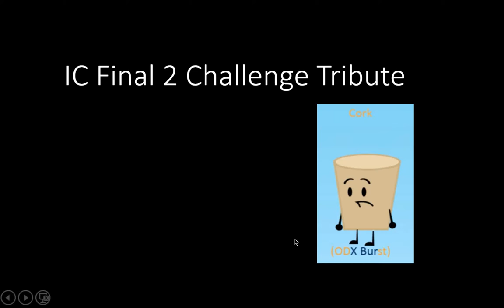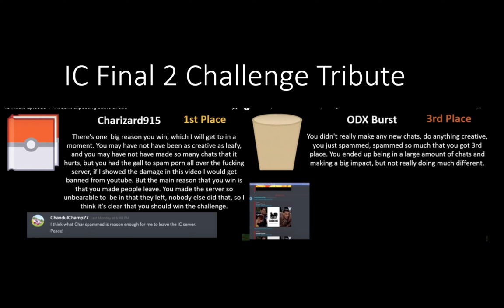Inanimate Circuit Finalists Tribute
this is a re upload because the original forgot the fucking song challenge god damnit
song is losing it by never shout never
this is for the contestants to help speeches,  eliminated contestants to help decide who to vote, and viewer enjoyment